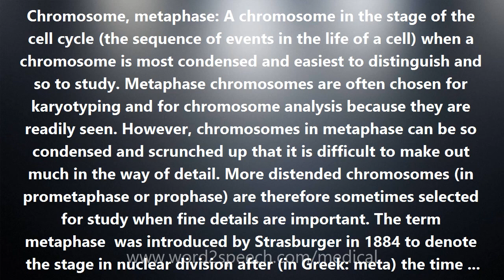Chromosome, metaphase - Medical Meaning and Pronunciation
Chromosome, metaphase

Chromosome, metaphase: A chromosome in the stage of the cell cycle (the sequence of events in the life of a cell) when a chromosome is most condensed and easiest to distinguish and so to study. Metaphase chromosomes are often chosen for karyotyping and for chromosome analysis because they are readily seen. However, chromosomes in metaphase can be so condensed and scrunched up that it is difficult to make out much in the way of detail. More distended chromosomes (in prometaphase or prophase) are therefore sometimes selected for study when fine details are important. The term metaphase  was introduced by Strasburger in 1884 to denote the stage in nuclear division after (in Greek: meta) the time when he mistakenly thought chromosomes had just divided into chromatids. It was later realized that chromosomes are already double when nuclear division begins. However, the term metaphase has stuck.